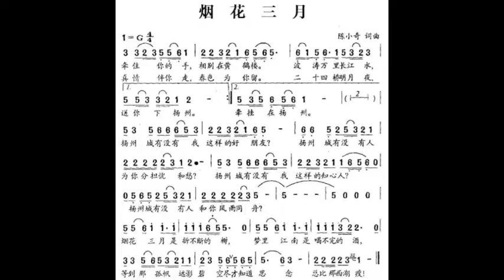烟花三月/煙花三月 童丽版 C调伴奏 - Visiting Yang Zhou in March - instrumental in C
谢谢光临！